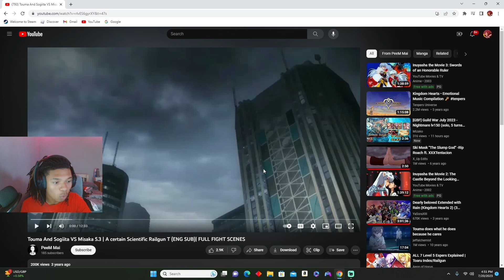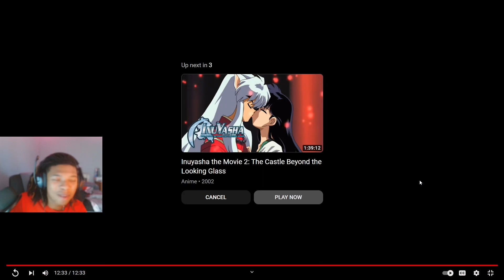THIS MIGHT BE THE BEST ANIME FIGHT I'VE SEEN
Touma And Sogiita VS Misaka 5.3 | A certain Scientific Railgun  (ENG SUB)| FULL FIGHT SCENE